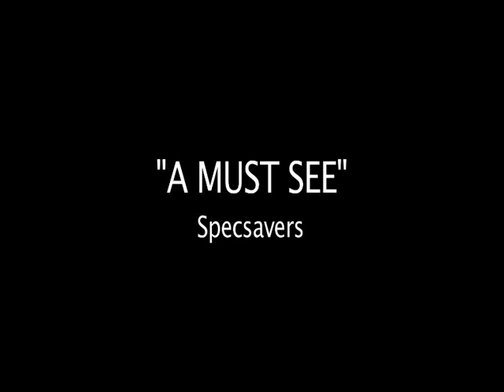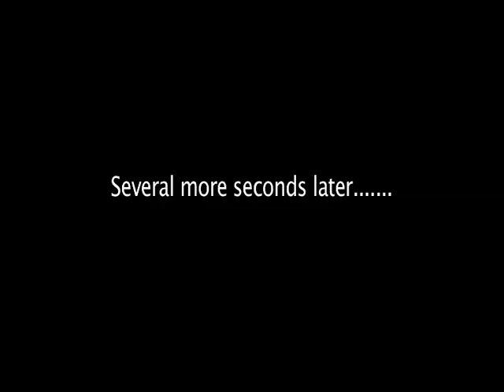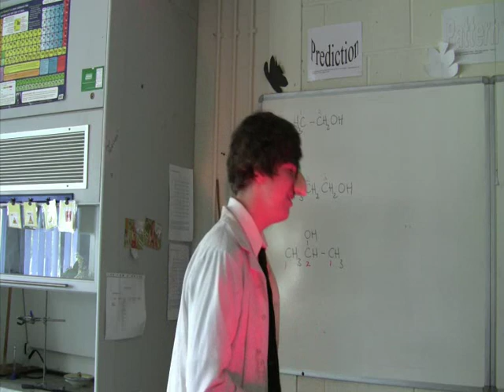The life and times of Mr Baxter (Part 1/2)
47 years after joining staff at Warringtons Penketh High School Mr G Baxter relives his life behind the doors at Penketh from building the school to winning the world line dancing championships, follow the story of the legend.
Happy retirement Mr Baxter!

Thanks to
Mr & Mrs Baxter
Red Rose Media
Penketh High & 6th Form College

An OwenandLeah Production 2010